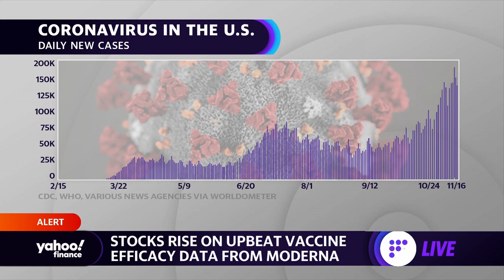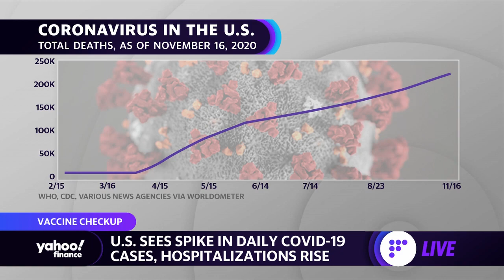Coronavirus cases worsen to 150,000 new cases a day in the United States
Johns Hopkins Medical Director Dr. Brian Garibaldi discusses the news of Moderna's vaccine as cases in the United States rise to 150,000 new cases daily.